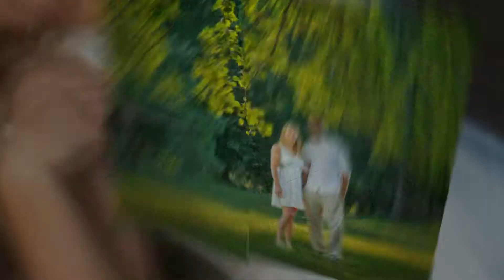Darnel & Breanna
Portrait of a Couple.  Environmental Engagement Session Music Video.